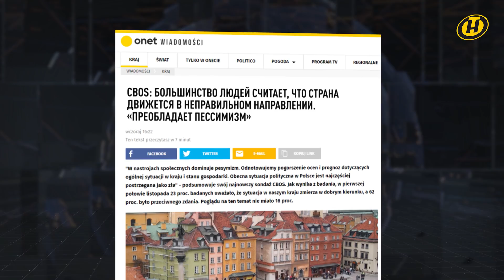Наши новости ОНТ: Лукашенко — интервью МИА «Россия сегодня»; стационарный медпункт в ТЛЦ; COVID-19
00:00 Смотрите в выпуске "Наших новостей":

00:03 Александр Лукашенко дал интервью гендиректору МИА «Россия сегодня» Дмитрию Киселеву.

01:00 Как готовятся к ухудшению погодных условий в центре для беженцев и на что пойдут деньги от немецкого Красного Креста?

06:24 Польша нарушает не только международные законы, но и собственную конституцию.

07:48 Гуманитарный кризис на польской границе – это лишь один из рычагов попытки дестабилизировать ситуацию в регионе. Мнение экспертов.

09:48 62% поляков считают, что их страна движется в неправильном направлении.

10:25 Киевские предприниматели вышли на акцию протеста перед офисом Зеленского.

11:14 На смену дождливому циклону «Бенедикт» в Беларусь пришел неустойчивый, холодный балтийский воздух, что повлекло за собой снегопад с метелью и гололедом.

13:12 Коронавирус в Беларуси: выздоровевших больше, чем заболевших.

14:32 Гигантская звезда украсила храм Святого Семейства в Барселоне.